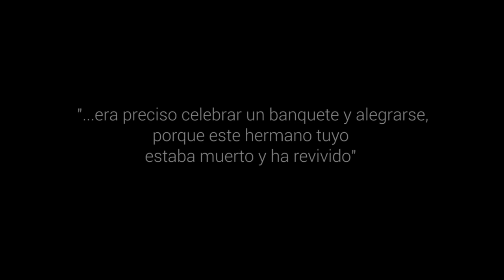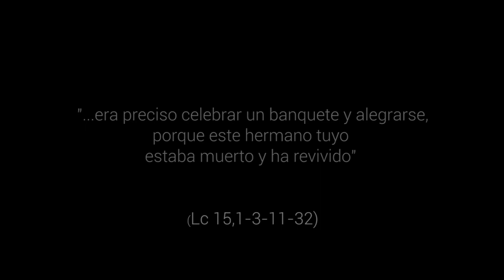Descubriendo la alegría - 4º Domingo de Cuaresma, Ciclo C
Esta parábola, sobradamente conocida por todos, narra un auténtico proceso de conversión cuyo desenlace es la alegría. Una alegría profunda y natural que mana en quien se siente querido y ama (aun con dificultades), y que le permite también vivir con paz.